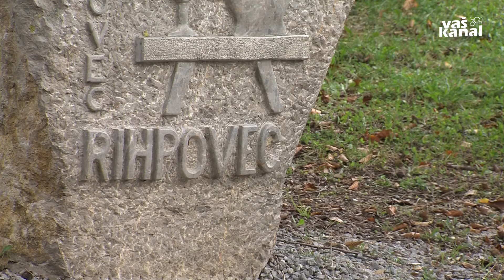Aktivno društvo na Rihpovcu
RIHPOVEC - Na Rihpovcu v občini Trebnje že vrsto del deluje Društvo za napredek Hribovec, v katerem se trudijo, da bi v kraj prinesli čim več dogajanja.